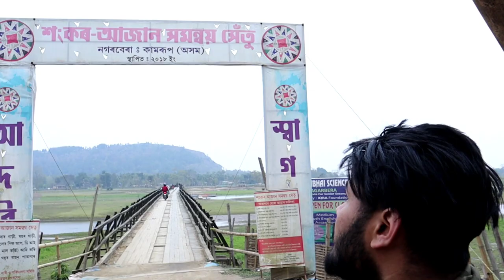Longest wooden bridge of Assam || offroading with sports bike and xpulse 200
Longest wooden bridge of Assam and offroading with r15v3 and xpulse 200 4v .This video is specially for rural areas, safe ride alvz. hope you all like my video. don't forget to like, share and subscribe.